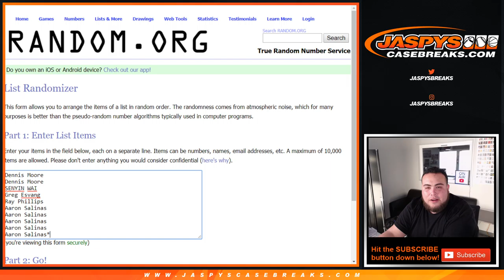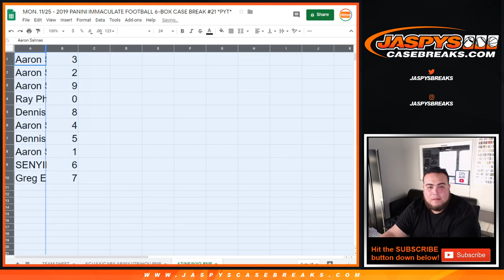MON. 11/25 - 3 HUGE TEAMS! 2019 PANINI IMMACULATE FB PYT #21 PATRIOTS GIANTS CARDINALS